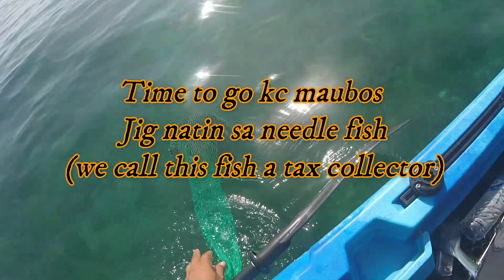Friday Fishing with Gang @ United Arab Emirates